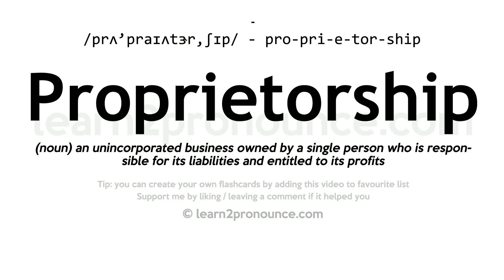Pronunciation of Proprietorship | Definition of Proprietorship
Proprietorship pronunciation | How to pronounce Proprietorship in English?
/prʌ`praɪʌtɝr,ʃɪp/
Meaning of Proprietorship | What is Proprietorship?
(noun) an unincorporated business owned by a single person who is responsible for its liabilities and entitled to its profits
What is Proprietorship | Proprietorship meaning and definition?